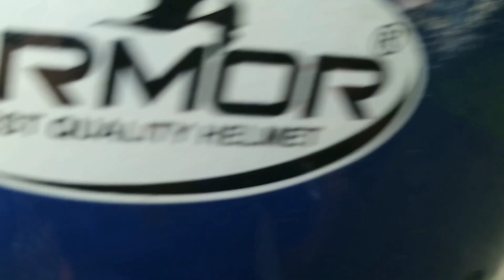Short Vlog on the way to Salyan With Loved Ones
At first watch the video full. The video is full of comedy and cool weather.This short  vlog is made  while we are going to salyan ( Ramri ) from tulsipur  with my friends enjoying holidays.